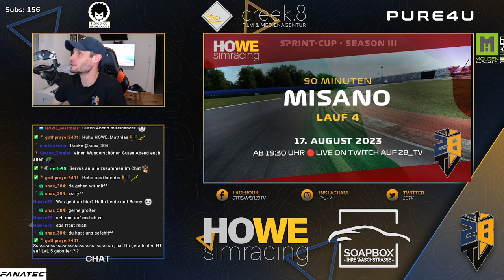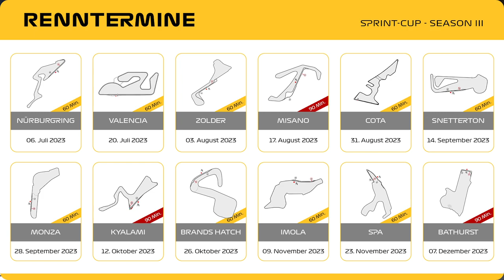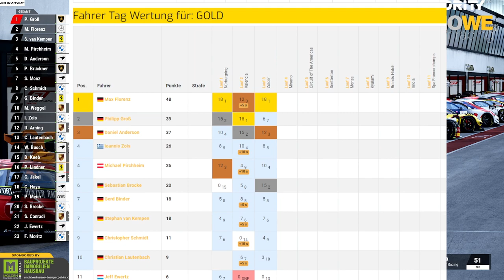HOWE simracing | 🔴 LIVE Replay | 4. Sprint-Cup Lauf in Misano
Heute geht´s in unserem 4. Sprint-Cup Lauf unserer Season III nach Italien auf den Kurs von Misano.

*** Racing Gloves ***